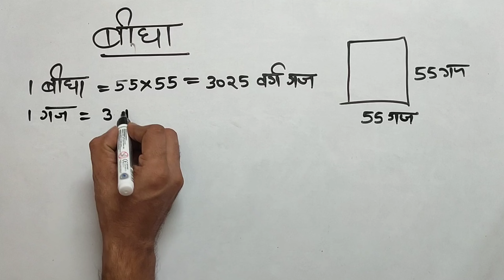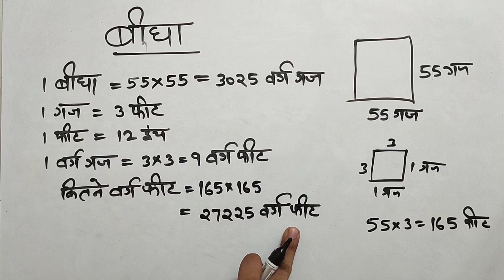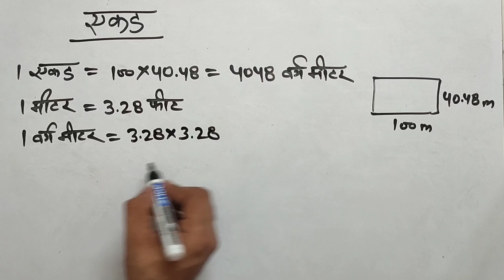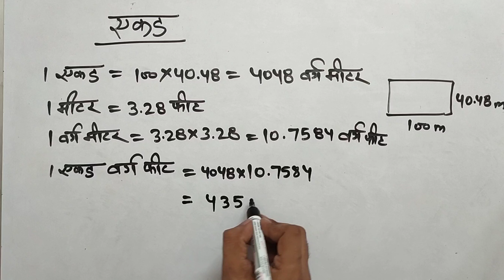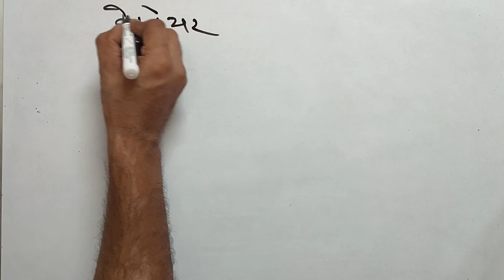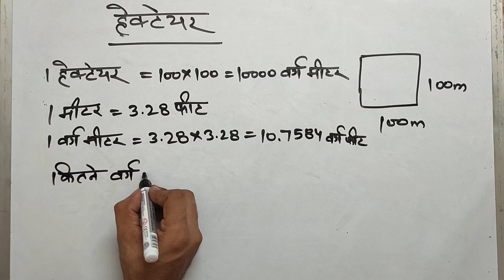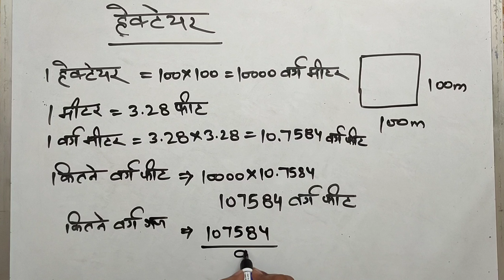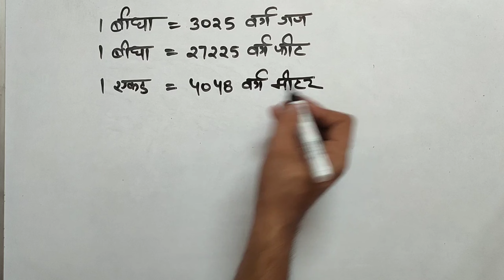बीघा एकड़ और हेक्टेयर समझे आसान भाषा में | how to calculate bigha, acre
related search:-
how to calculate bigha, acre
calculate the area of arce
calculate the area of bigha
calculate the area of gunta
bigha ka area nikale
calculate the area of hectare
bigha ko kaise maape
bigha ka area kaise nikale
area ko kaise maape
acre ko kaise naape
acre ko kaise maape
gunta ko kaise maape
zameen ko kaise maape
zameen ko kaise naape
acre ko sqft me nikale
hectare ko kaise naape
hectare ka area kaise nikale
acre ka area nikale
acre ka area kaise nikale
gunta ka area kaise nikale